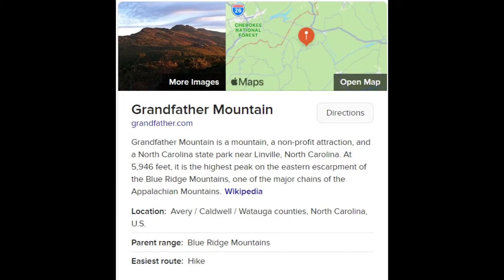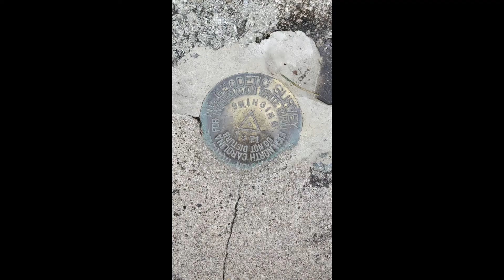Grandfather Mountain 2022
Our Family Trip To Grandfather Mountain (unfortunately, Kenzie missed out).